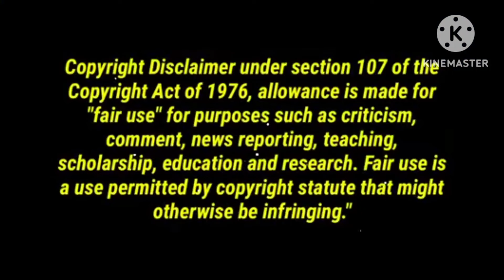8697646962//Light weight lo simple beads chains with price//14c//